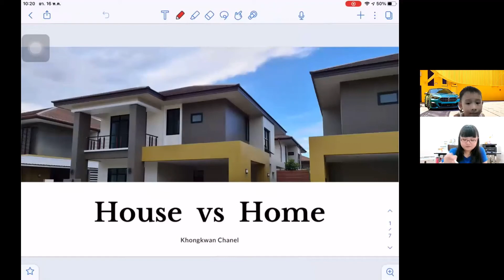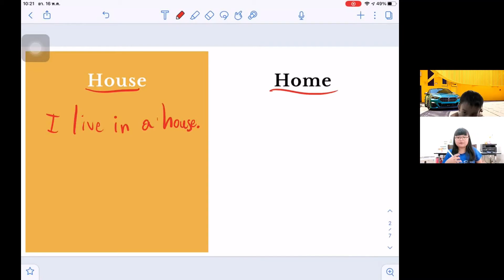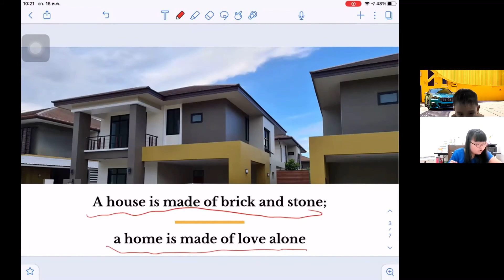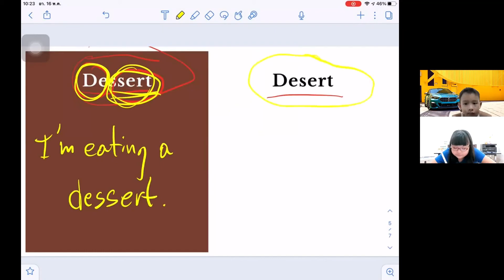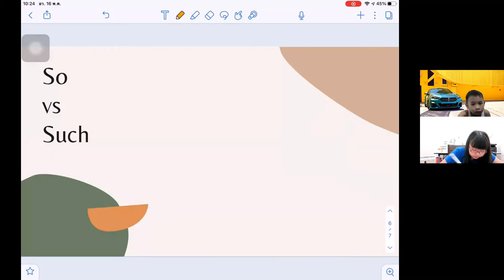Lecture 5 คำศัพท์สุดสับสน | Khongkwan Chanel